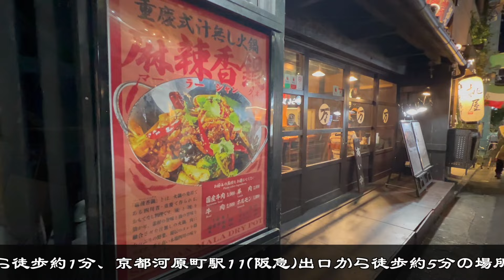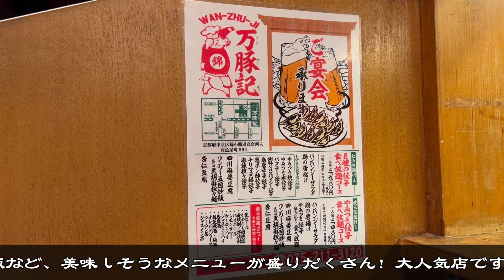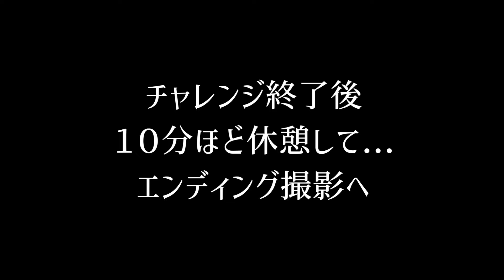【京都激辛激闘編】万豚記 京都一番⁉︎過去一番⁉︎強敵の超辣坦々麺に挑む‼︎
動画は週に2回  毎週火曜日と金曜日の 21:00 にアップします！